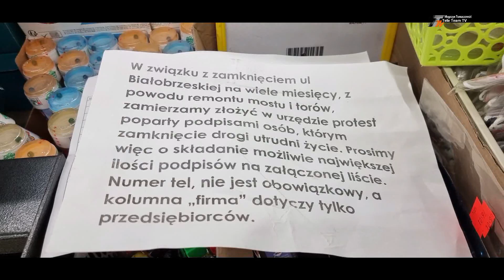"Rozmowa o..." - Epopei pt. "Droga wojewódzka 713 " ciąg dalszy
Należałoby się cieszyć, że miasto się zmienia i pięknieje. Należałoby, gdyby nie... niekończące się remonty ulic, wykopy, zamknięte przejazdy, nieprzemyślane rozwiązania objazdów, i co najbardziej uciążliwe dla mieszkańców, zakorkowane ulice. Kierowcy wiedzą o czym mowa. Poruszanie się pojazdami  po ulicach  naszego miasta, to najbardziej ekstremalny sport. Ciągle zadajemy sobie pytania, czy uda się przejechać z punktu A do punktu B? I jakimi ulicami jechać, żeby w miarę szybko i bezpiecznie dotrzeć do celu. Przemykamy  bocznymi uliczkami nie zawsze zgodnie z przepisami, wierząc, że cuda się zdarzają... Rozmawiamy z radnym miejskim Michałem Kucharskim, który jest orędownikiem zmian w ruchu drogowym na drodze 713, ułatwiających poruszanie się użytkownikom tejże drogi, a który był gościem również naszego poprzedniego spotkania z przedstawicielem przedsiębiorców mających swoje firmy w dzielnicach Tomaszowa tzw. za Pilicą, czyli Ludwikowa i Białobrzeg. Zapraszamy i zachęcamy do obejrzenia materiału, wierząc, że nasze wysiłki i osób zaangażowanych w te sprawy, przyniosą wymierny skutek w postaci pozytywnego podejścia miłościwie nam panujących, do codzienności mieszkańców w/w dzielnic.